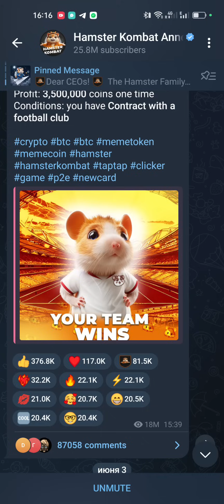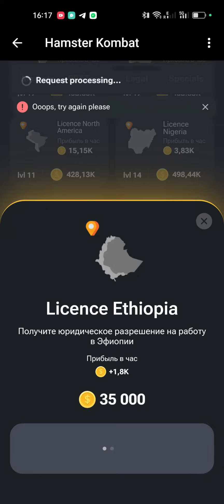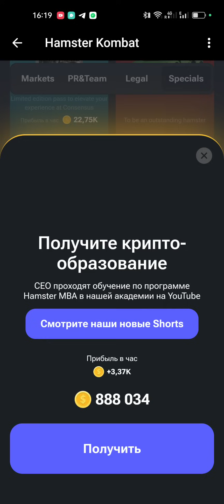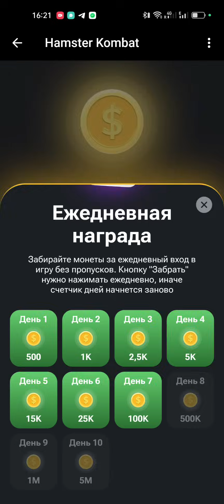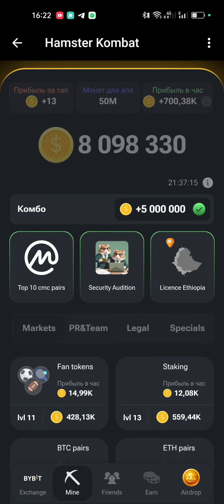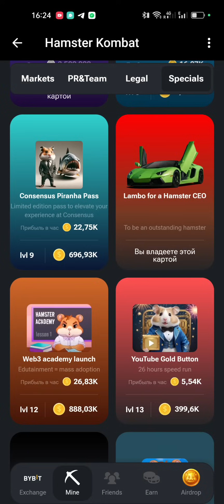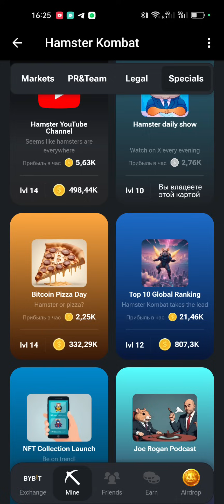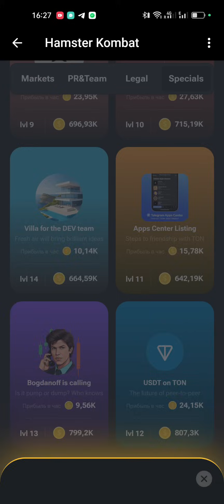Хамстер Комбат комбо карты сегодня 4 июня - 5 июня! Combo Hamster Kombat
Играй и зарабатывай со мной (Play and earn money with me)
Новые комбо карты Hamster Kombat на сегодня 1 июня - 2 июня! 2024 - смотрите какие 3 актуальные карточки из раздела Mine в этой статье, за них можно получить 5000000 монет, это мероприятие проводят каждый день, задание действительно сутки, эти монетки помогут быстрее прокачаться в хомяках.